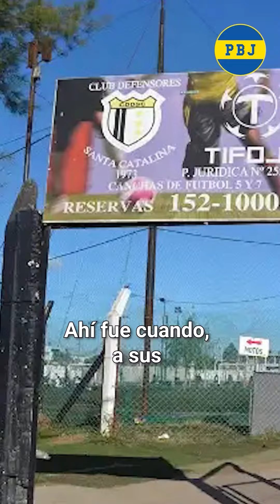POL FERNÁNDEZ en 30 SEGUNDOS (o un poquito más)